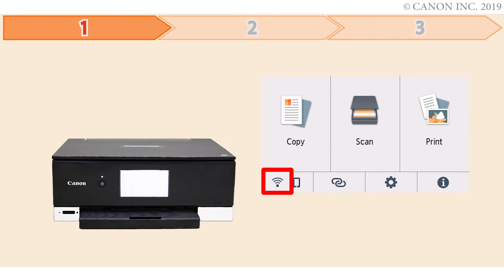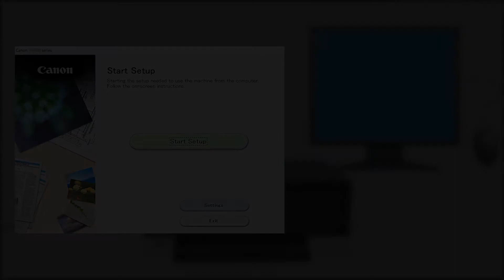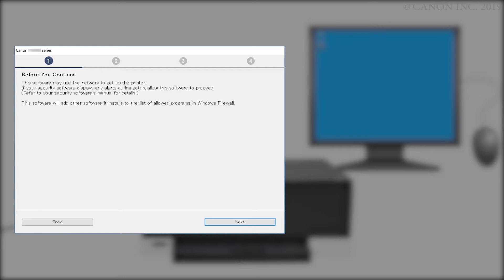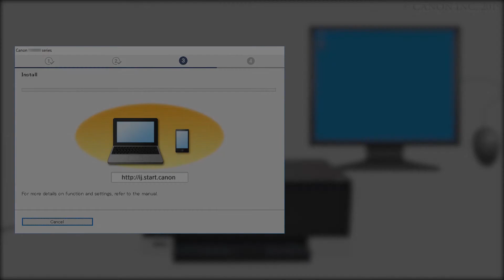Canon PIXMA TS8320 - Connecting Your Windows® PC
Effortlessly connect your Canon PIXMA TS8320 to your Windows® PC over your wireless network using the Cableless method.